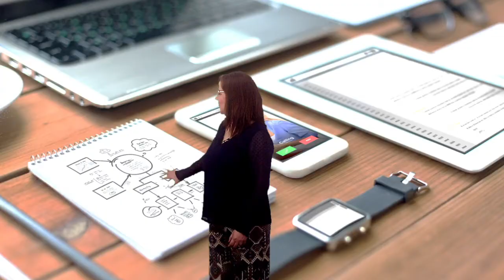Vídeo 3.4. "La imagen interactiva para un aprendizaje multisensorial" - Reto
Vídeo del reto de la unidad 3 del MOOC "Aprendizaje de lenguas sin fronteras: Multimodalidad y factores afectivos en la enseñanza de idiomas" IdiomasyAfectividad de @educaINTEF.